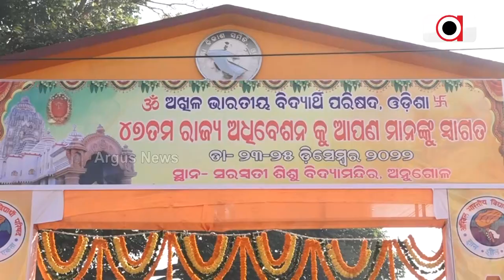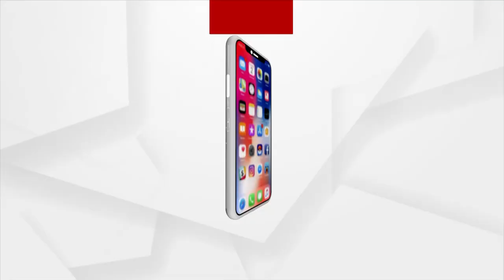47th State Level Session Of ABVP Begins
47th State Level Session Of ABVP Begins.